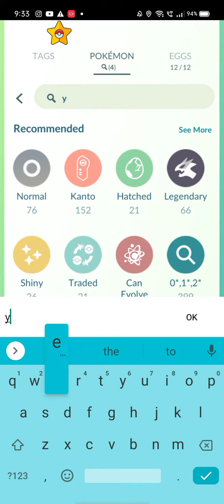evolving shiny tepig